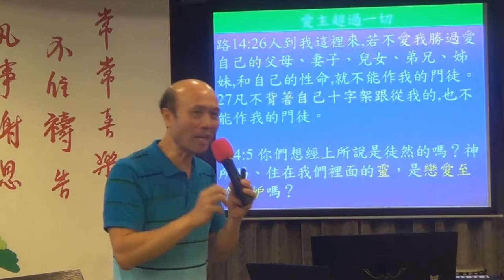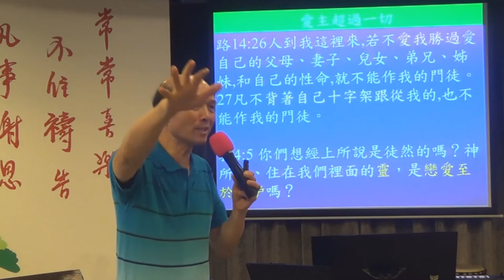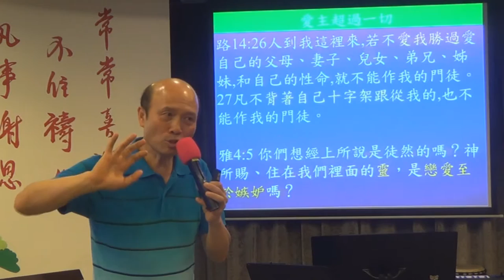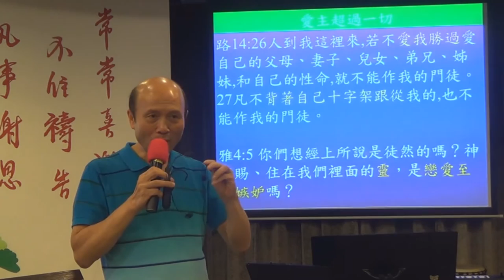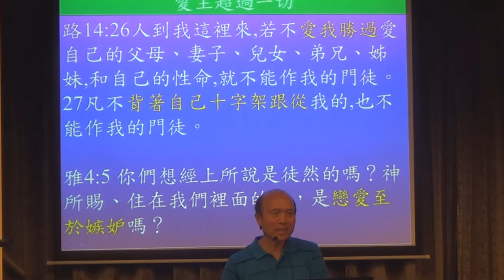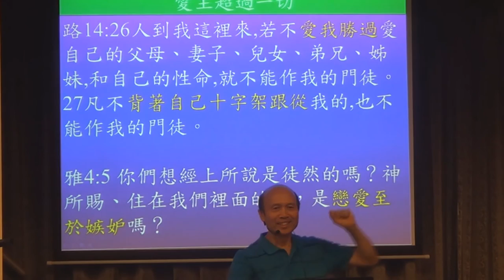37.發揚神屬性查經法-不愛主勝過一切不能作主門徒-葉牧師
發揚神屬性查經法-不愛主勝過一切不能作主門徒
📣📣請傳開
歡欣頌教會
報名WhatsApp及電話：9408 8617;